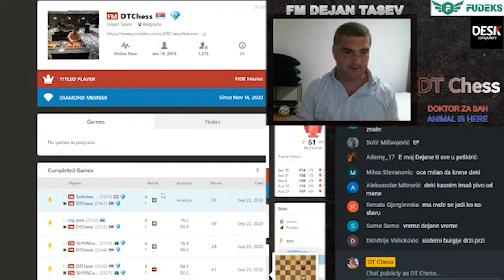Dodji mi FM fidemajstore!!!!! Roland Margl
LEPA pobeda protiv FM, u Katalonskom otvaranju varijanta 13.Se5 Dc7 sa crnima